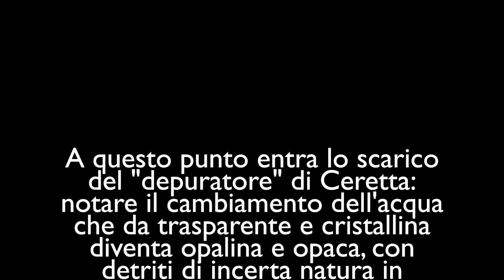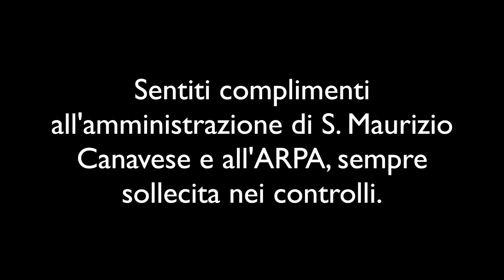Bealera Ceretta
Effetti del "depuratore" di Ceretta (S. Maurizio Canavese) sulle acque del torrente Stura di Lanzo.